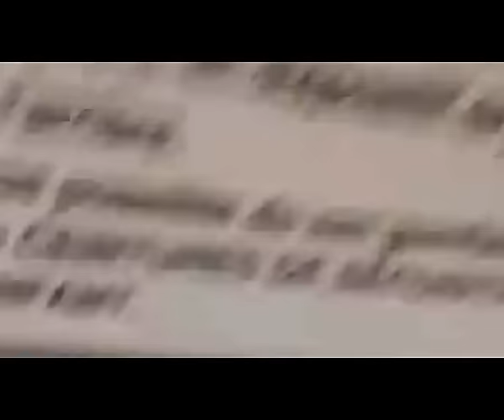Panhandler Arrested, Stolen Camper Towed Away From WALMART! | Jason Asselin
Don't you dare judge me before watching this entire video..  Wal-Mart in Iron Mountain, Michigan kicked me off their property and said I was not helping them by posting these videos. Listen to his story and read ALL the comments, then compare his story to the truth.

They didn't come from Appleton, Wisconsin on their way to Kalmazoo, MI. They were just in Escanaba, MI days ago (50 miles east of here) and are lost apparently just like all the others. He told me on video he has $50 in his pocket for gas and says he was driving.

He was arrested for THEFT of the camper and the camper with IDAHO plates was towed away. His pregnant wife was taken by police, hopefully to the caring house where she can get help. This is all just nuts! Why is Walmart ALLOWING these people to sit all across the country and SCAM their own customers?

I proposed Walmart starts taking action to stop this from happening at every store around the country, instead I was told to learn Walmart's policy about filming on the property. Then I was asked to leave.